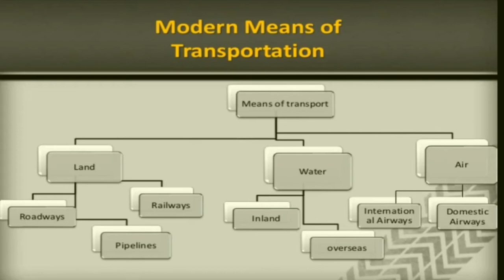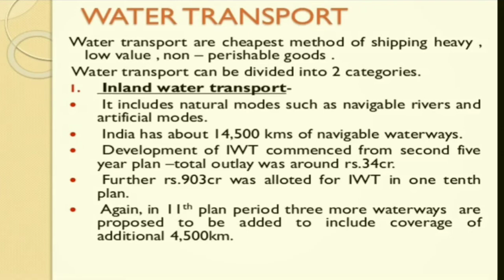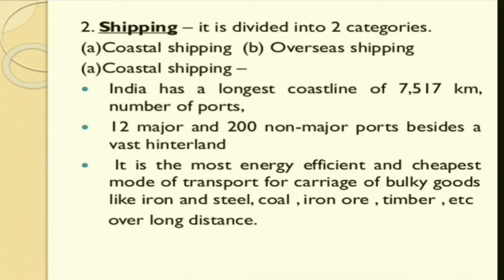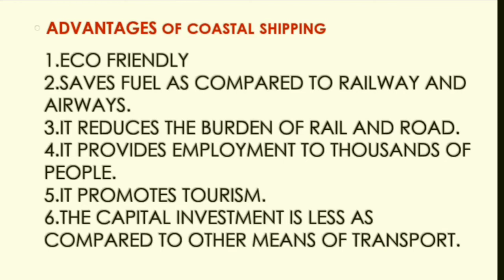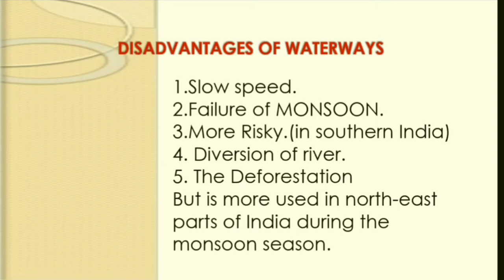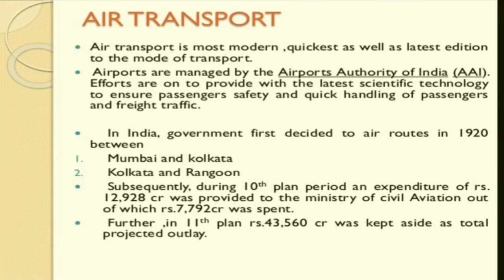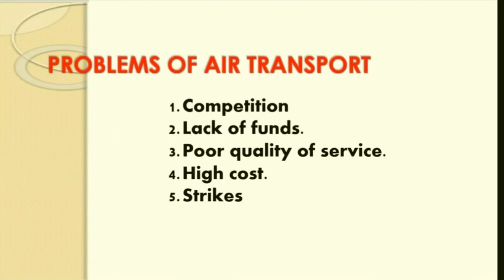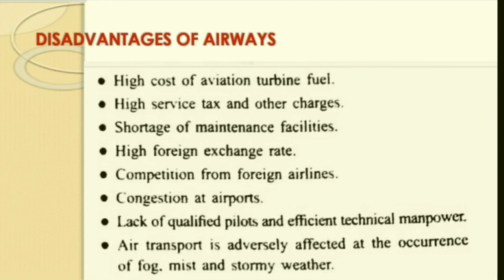ICSE- Geography /Transport in India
explanation of transport India-waterways and AIRWAYS its IMPORTANCE and its advantages and DISADVANTAGES.